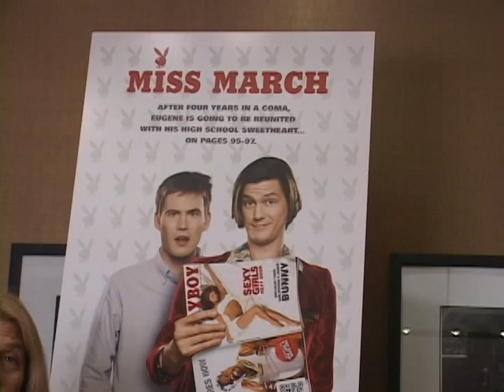MISS MARCH ANS INTERVIEW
Trevor Moore, Zach Cregger, and Craig Robinson team up for Miss March, and they talk about high school girlfriends, proms, embarrassing moments on the set and of going Playboy.